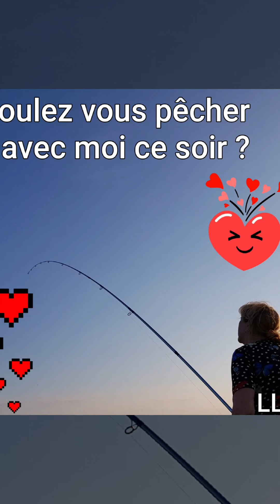Zeevissen Mei 2020 Lekker veel vis !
Mei 2020 Lekker veel vis !

Op dit moment moet ik (moeten we) voor de tong vaak twee keer op pad voor een ruim maal maar dat deert me totaal niet.
Het plezier is nog steeds groot met de lichte feeders. Ze worden mooi krom getrokken door dikke steenbolk, wijtingen, botten, schar en tong.
Volop genieten dus. Voor de rondvis zijn wel verre worpen vereist.
De hengels waren weer prima in beweging en de pan kon meerdere malen op het vuur met verse vis!
Wat wil je als visser nog meer ?
Wie niet vist vangt zeker niets !

Ga toch vissen en geniet van de topsfeer in de avonden !

Vissen = leven